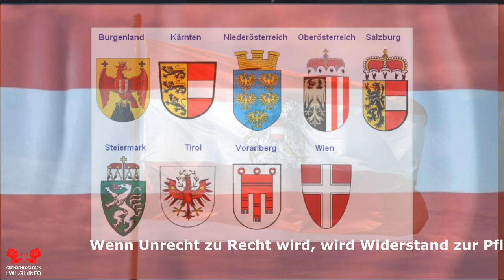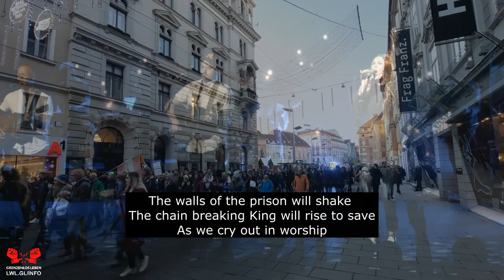Victory Is Yours - Freedom Version for the brave citizens of Austria - Grenzenlos Leben 304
German text below

Yesterday, as a small gift for the 2nd Advent, I posted the video the "Victory Is Yours" with Bethany Wohrle on Grenzenlos Leben with the following text

STAY CALM!

Many people write to me at the moment that they are afraid.

You do not need to be afraid!

Fear is what the sociopaths want to create in you. Laugh at them and despise them. Despise, not hate!

Your calmness can destroy any system!

Fight the system - calmly and resolutely. The criminals and their fellow travelers will perish.

Understand the difference between "peaceful" and "calm"!

"Peaceful" is stupid in war.

"Calm" is unbeatable in war.

You are at war.

Fight the enemy calmly. Quietly! Until the sociopaths are eliminated!

The system must go. The system is the problem!

THE VICTORY IS YOURS!

One of my Austrian followers gave me this version back today.

Thank you very much, Konrad!

Konrad accompanied this with a text. This text is only available on Telegram and in the Odysee version. Here is the Odysee-Version:

GERMAN VERSION:

Gestern habe ich als kleines Geschenk zum 2. Advent das Video the „Victory Is Yours“ mit Bethany Wohrle auf Grenzenlos Leben mit folgendem Text geposted

BLEIBT IN DER RUHE!

Viele Menschen schreiben mir derzeit, dass sie Angst haben.

Ihr braucht keine Angst haben!

Angst ist das, was die Soziopathen bei Euch erzeugen wollen. Lacht sie aus und verachtet sie. Verachten, nicht hassen!

Eure Ruhe kann jedes System zerstören!

Bekämpft das System - seelenruhig und entschlossen. Die Verbrecher und ihre Mitläufer werden untergehen.

Versteht den Unterschied zwischen „friedlich“ und „ruhig“!

„Friedlich“ ist im Krieg dumm.

„Ruhig“ ist im Krieg unschlagbar.

Ihr seid im Krieg.

Bekämpft den Feind ruhig. Ganz ruhig! Bis die Soziopathen ausgeschaltet sind!

Das System muss weg. Das System ist das Problem!

Einer meiner österreichischen Follower hat mir heute diese Version zurück geschenkt.

Herzlichen Dank, Konrad!

Konrad hat dies mit einem Text begleitet. Diesen Text gibt es nur auf Telegram und in der Odysee-Version. Hier ist die Odysee-Version:

Dir gefällt das Logo von Grenzenlos Leben? Prima. Dann kannst Du es auf dem Artikel Deiner Wahl im Shop erstehen. Du kannst Deine Artikel sogar selbst gestalten (auf "Personalisieren" klicken).

Wenn Dir dieses Video gefallen hat, bewerte es bitte positiv. Vielen Dank!

Hier ist mein Einladungslinks auf odysee.com. Bitte melde Dich dort an, durch den Link erhältst Du zum Start 5 LBC-Tokens geschenkt, wenn Du Deinen Account verifizierst. Odysee ist kostenlos. Auf Odysee findest zu alle Inhalte von Grenzenlos Leben und dort wird nicht zensiert.